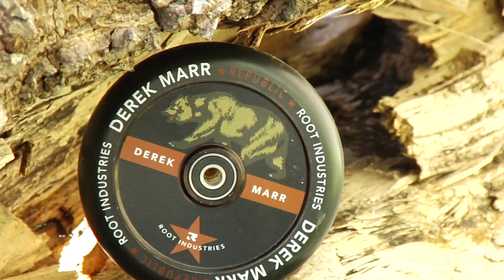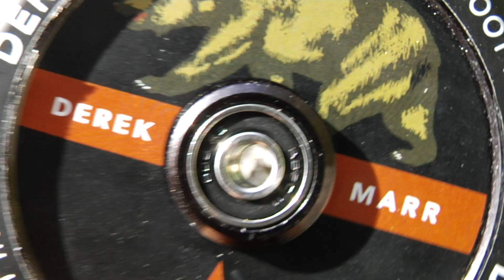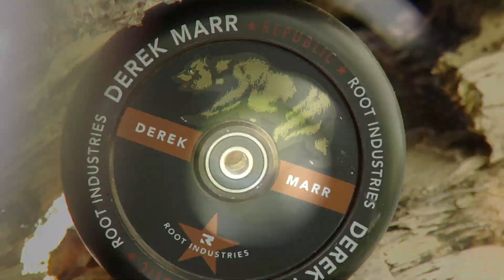Derek Marr | Root Industries Signature Wheel Promo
Derek’s wheels have been some of the most popular signature Freestyle Scooter wheels we have dropped to date, and you can see why with his effortless style of riding and a bag full of tricks untouched by others.

Filmed in just a couple of weeks, this is a part you do not want to miss!

Filmed & Edited by Devin Szydlowski